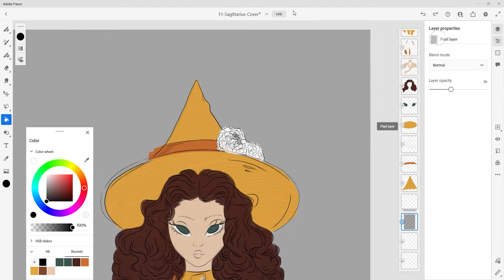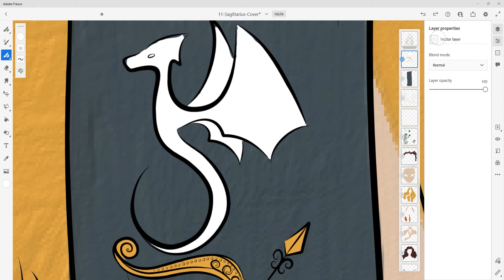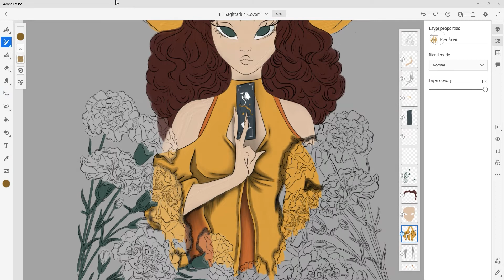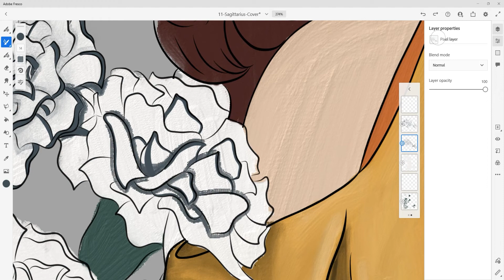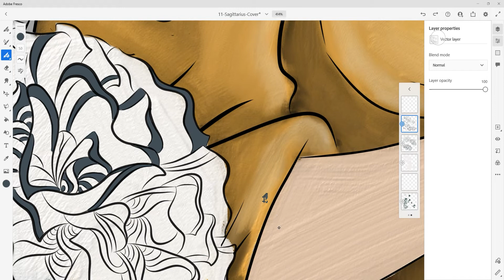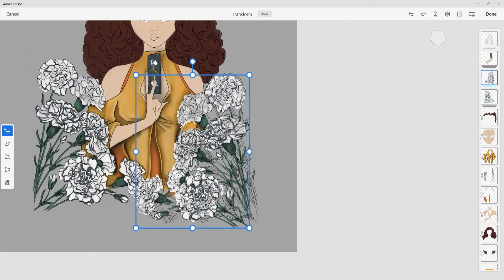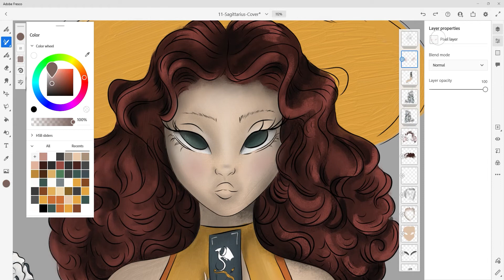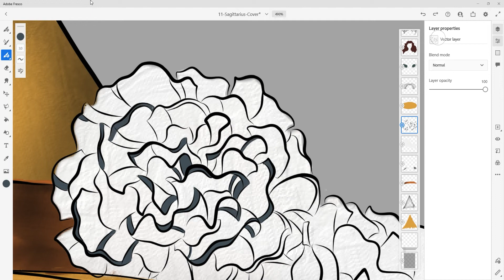Sagittarius - Color W/ Me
Watch as I color the Sagittarius Witch for my planner covers. Products will be available on pagan-shop.com

The outline takes about 2 hours; to keep this around 10 minutes, I do the outline before.  This one was a 6-hour color before speeding up. I hope you enjoy it!